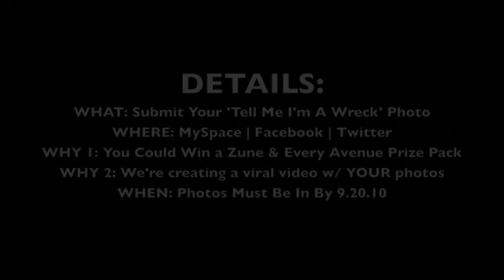Every Avenue - "Tell Me I'm A Wreck" Photo Contest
CONTEST HAS WRAPPED! Thank you to everyone who participated and congrats to the winners!

WINNERS:
1st Place:
Makel Supulski

Runner-Ups:
William Clark Decker
Nica Calvo